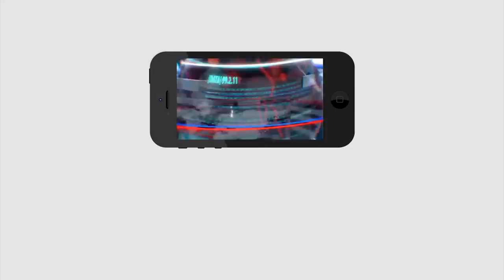100 percent lock down in India | పూర్తి శాతం లాక్ డౌన్ కు భారత్ సిద్ధమవుతుందా..?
పూర్తి శాతం లాక్ డౌన్ కు భారత్  సిద్ధమవుతుందా..?